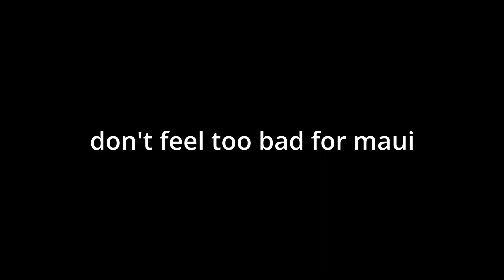DON'T PLAY WARZONE LIKE ME...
I STRUGGLE to get anything going in my first video with a good face cam.